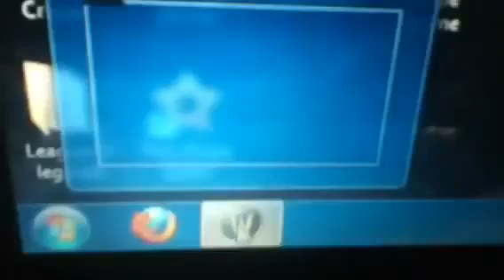World of Warcraft undead adventure pt.1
This is my first ever video, little bit crappy, I am still getting used to making videos. Examples: minecraft, league of legends, COD Black Ops, COD World at War, etc. That's about it, so enjoy!